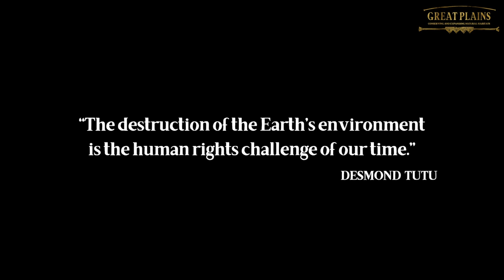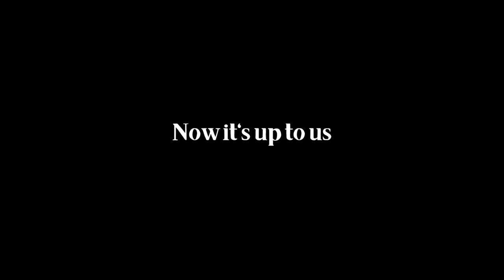GREAT PLAINS | In The Footsteps of Giants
“The destruction of the Earth’s environment is the human rights challenge of our time.”  This came from Desmond Tutu, a real surprise from someone who had dedicated his life to human rights but indicative of just how connected we are now, for good and for bad.

There is a commonality and warning in their words, “Take care of it all now, or not only will it be gone very soon, but so will we.”

The decisions we make on behalf of wildlife (biodiversity) and the planet must be made really quickly now if in eight years, according to science, we need to gain enough wildlife and land under protection to survive. So while it is sad to lose very close friends, I am also invigorated by walking in the footsteps of these giants of conservation, and that is not a bad way to set out to navigate 2022 with purpose.

Dereck Joubert
Great Plains CEO and national Geographic Explorer at Large